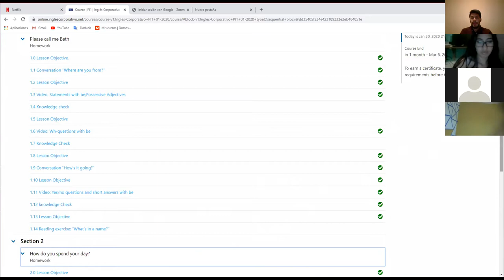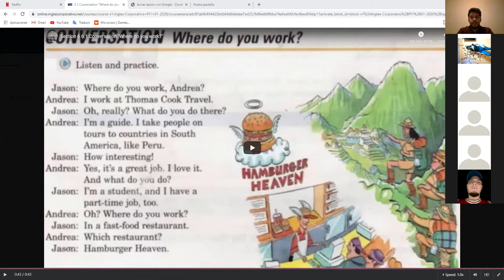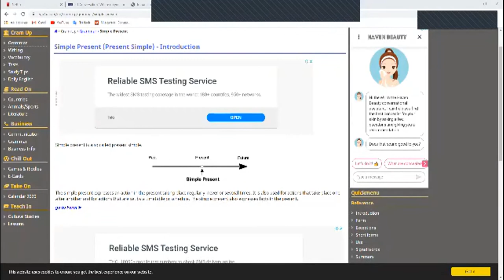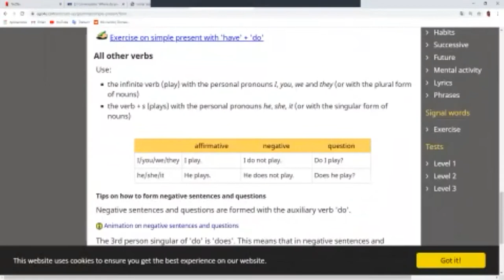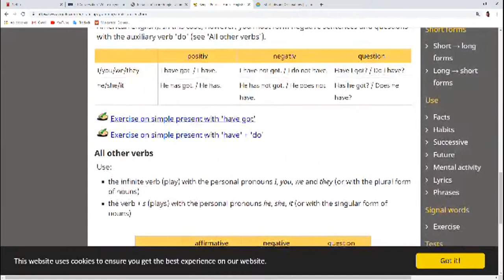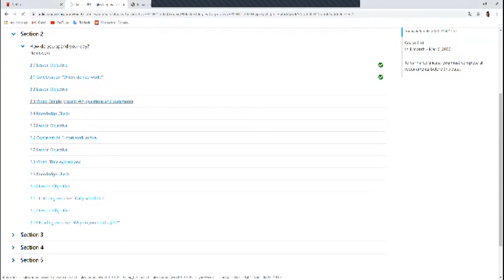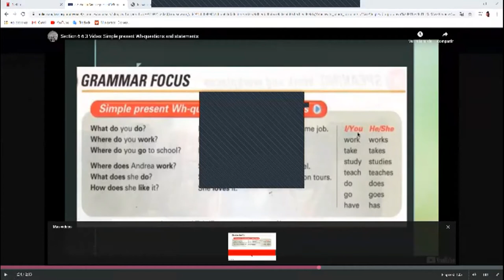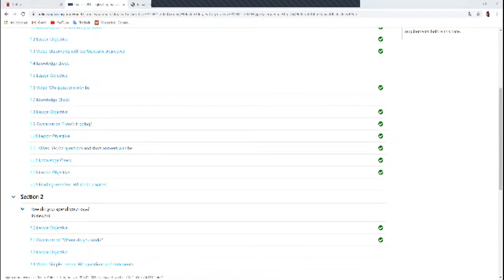Ingles Corporativo-simple present statements and wh-questions